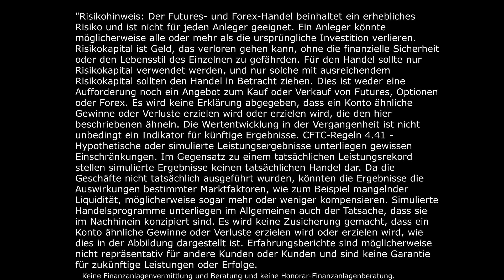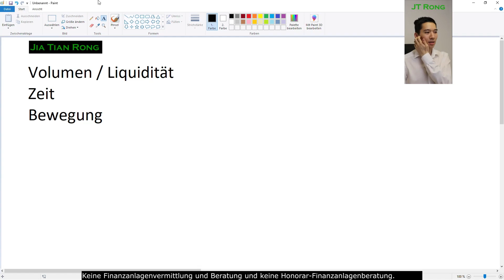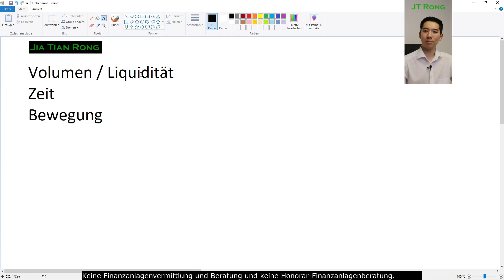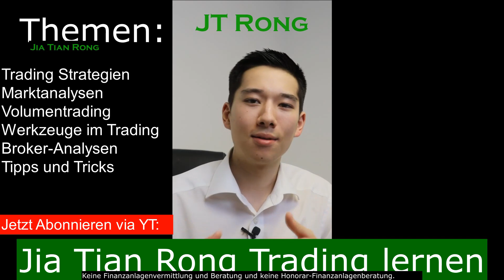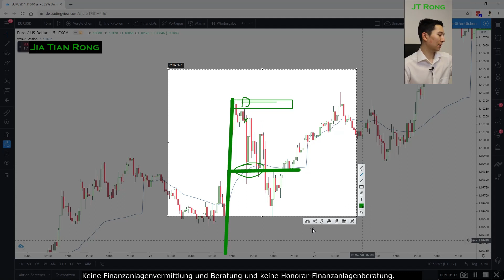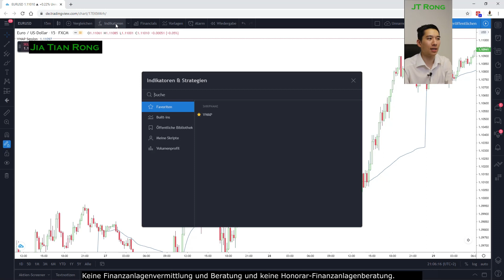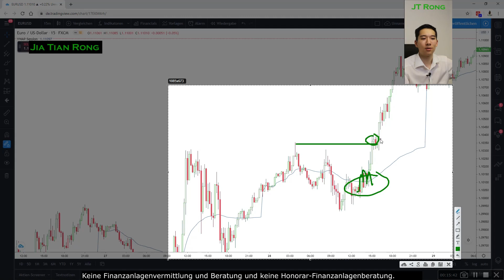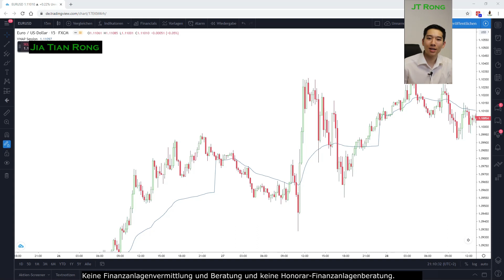Wie du Trading Indikatoren kombinierst // Forex & CFD Handel lernen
➔ Jetzt richtig traden lernen im Coaching Trading Indikatoren kombinieren! CFD / Forex / Future Handel lernen
Mit der Anmeldung über die oberen Links bekommen Sie 0,1 Pips Spread oder 1$ Kommission Rabatt.